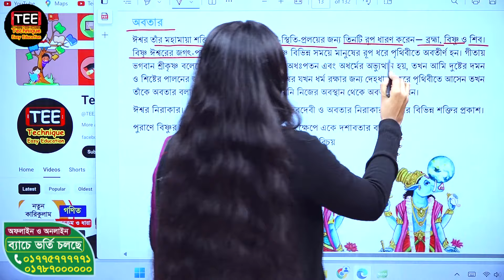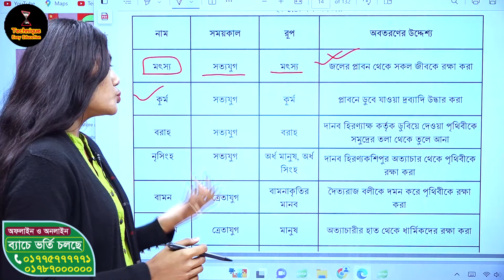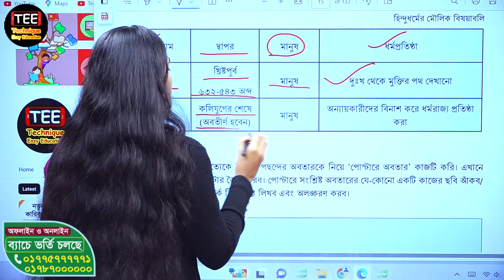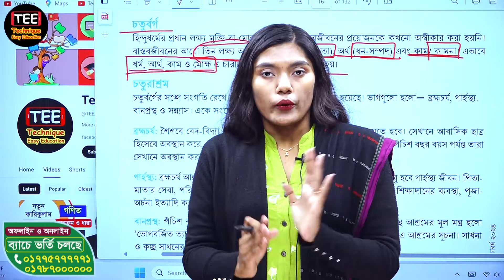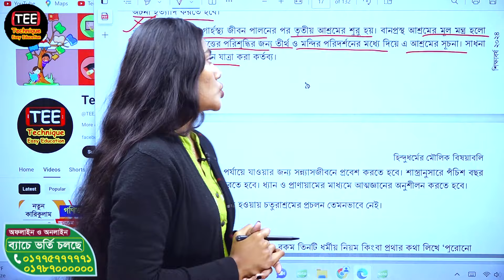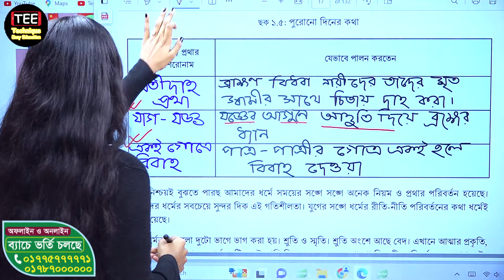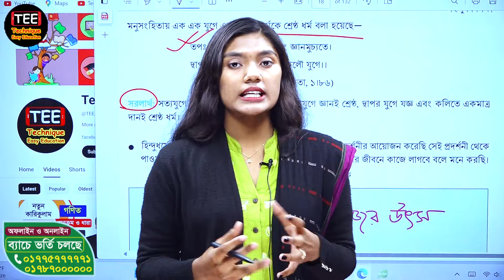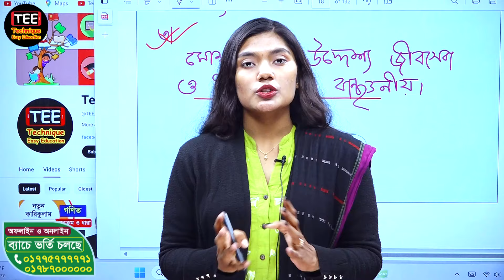হিন্দু ধর্মের মৌলিক বিষয়াবলি। অধ্যায়-১ পরিচ্ছেদ-১ পর্ব-২। অষ্টম শ্রেণির হিন্দু ধর্ম। নতুন করিকুলাম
Hindu Dhormer mowlik bisayaboli | Chapter 1 poricced 1 | Part 2
Hindu Dhormo | Class 8 | New Curriculum
অষ্টম শ্রেণি
৮ম শ্রেণি
Class8